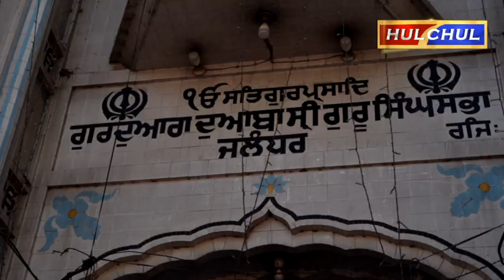Hulchul TV :राम नवमी के उपलक्ष्य में निकाली भाव शोभायात्रा - लगाए भव्य लंगर